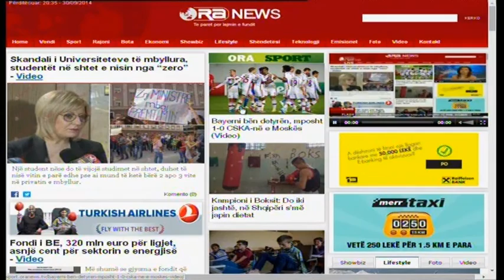Intervista - Xhemal Qefalia: SHISH, Visho Ajazi - Përgjimet e SHISH - 30 Shtator 2014- RTV Ora News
Grupi i kontrollit, për Shërbimin Informativ Shtetëror, nuk ka për qëllim shkarkimin e kryetarit Visho Ajazi. Në intervistën e mbrëmjes, në RTV "Ora News", përballë gazetares Jonida Shehu, anëtari Xhemal Qefalia, tha se ky kontroll synon evidentimin e problemeve në atë institucion me qëllim përmirësimin e performancës.  Ne nuk jemi për gjueti shtrigash, për të krijuar një komision, për të kontrolluar dhe për të shkarkuar Kryetarin e Shërbimit Informativ" - tha Deputeti socialist. Ndërkohë në lidhje më debatin se Shërbimi Informativ, që ka përgjuar krerët e lartë të shtetit, Qefalia, duke refuzuar të përgjigjej, la të hapur mundësinë se diçka e tillë ka ndodhur.